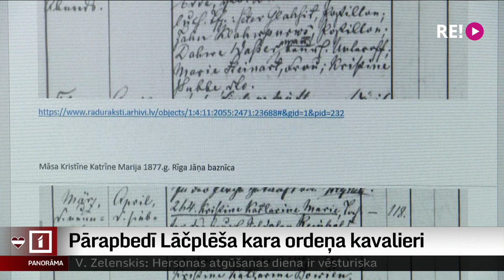Pārapbedī Lāčplēša kara ordeņa kavalieri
Pirms vairāk nekā 100 gadiem dzima un krita varoņi. Par drosmi un varonību Neatkarības kara dienās, jaunās Latvijas valsts aizstāvji tika apbalvoti ar Lāčplēša kara ordeni. Daudziem, arī Ludviķim  Blaksonam, to piešķīra pēc nāves. Šī Lāčplēša kara ordeņa kavaliera kapa vieta bija zināma tikai aptuveni, kaut kur Kleistu mežā. Neilgi pirms Lāčplēša dienas, karavīru pārapbedīja līdzās citiem Neatkarības kara varoņiem. Plašāk stāsta Judīte Čunka.